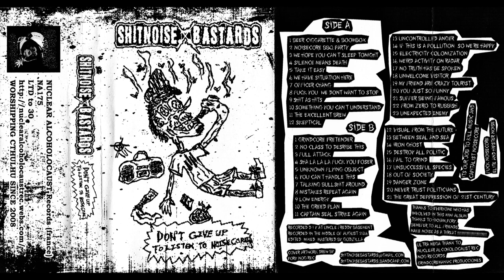SHITNOISE BASTARDS / "DON'T GIVE UP TO LISTEN TO NOISECORE" tape (2016)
Nuclear Alcoholocaust / France / 2016

A1  Beer, Ciggarette & Boombox
A2  Noisecore Bbq Party
A3  We Hope You Can't Sleep Tonight
A4  Silence Means Death
A5  Take It Easy
A6  We Have Situation Here
A7  Officer Chang
A8  Fuck You! We Dont Want To Stop
A9  Shit As Hits
A10  Something You Can't Understand
A11  The Excellent Brew
A12  Skeptical
A13  Uncontrolled Anger
A14  If This Is A Pollution, So We're Happy
A15  Electricity Colonization
A16  Weird Activity On Radar
A17  Notruth Has Be Spoken
A18  Unwelcome Visitor
A19  Myfriend Are Crazy Tourist
A20  You Just So Funny
A21  Suffer Being Famous
A22  From Zero To Rubbish
A23  Unexpected Enemy
B1  Grindcore Pretender
B2  Noclass To Desribe This
B3  Full Attack
B4  Sha La La La Fuck You Poser
B5  Unknown Flying Object
B6  You Can't Handle This
B7  Talking Bullshit Around
B8  Mistakes Repeat Again
B9  Low Energy
B10  The Greed Plan
B11  Captain Seal Strike Again
B12  Visual From The Future
B13  Between Seal And Sea
B14  Iron Ghost
B15  Destroy All Politic
B16  Failto Grind
B17  Unsuccessful Species
B18  Out Of Society
B19  Danger Zone
B20  Never Trust Politicians
B21  The Great Deppression Of 21st Century